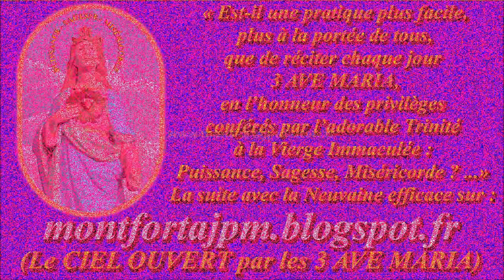F1091. À JÉSUS par MARIE 571-Musique pour aider à la récitation du Chapelet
Compositeur-interprète : Gilbert Chevalier (aveugle) / Enregistrement : 24 avril 2022

Gilbert Chevalier
l'Aveugle-Vendéen
(31/10/2014)